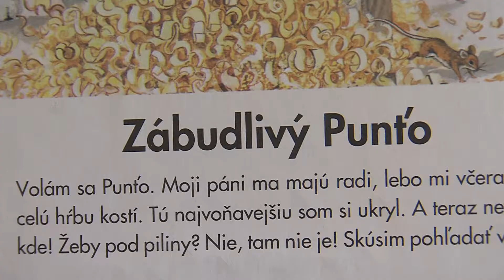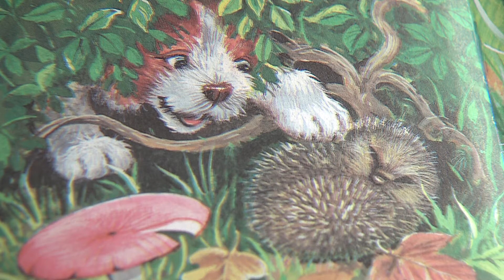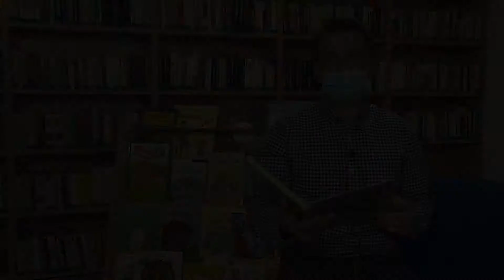Čítanie rozprávok, Zábudlivý Punťo